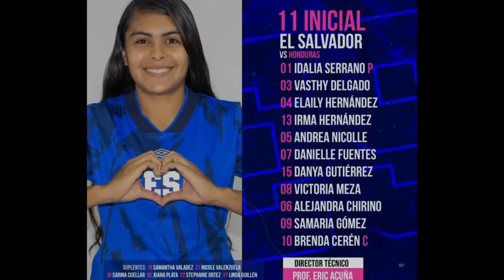PRENSA HONDUREÑA LLORA TRAS DERROTA EL SALVADOR 5 - 0 HONDURAS W Y ELOGIAN A MÉXICO EN PANAMERICANOS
el salvador vs honduras,honduras vs el salvador,el salvador,honduras vs el salvador en vivo,el salvador vs honduras femenino,el salvador vs honduras online,honduras vs el salvador resumen,honduras vs el salvador hoy,honduras vs el salvador live,honduras vs. el salvador,selección femenina de el salvador,honduras🔔🔔 𝗔𝗰𝘁𝗶𝘃𝗮 𝗹𝗮 𝗖𝗮𝗺𝗽𝗮𝗻𝗶𝘁𝗮 !! 𝗮𝗽𝗼𝘆𝗮 𝗮 𝗡𝘂𝗲𝘀𝘁𝗿𝗮 𝗦𝗲𝗹𝗲𝗰𝗰𝗶ó𝗻 !!